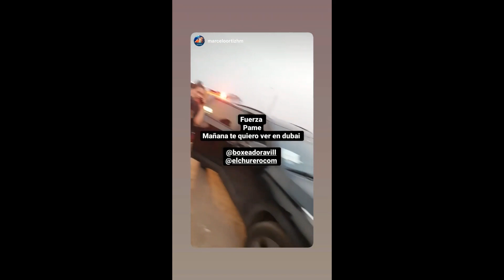Pamela Vill sufre un accidente